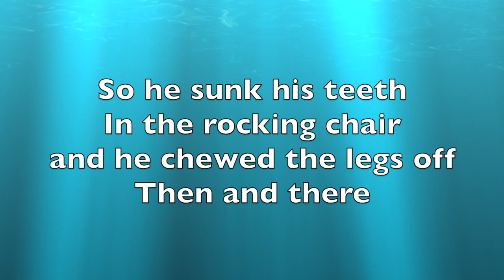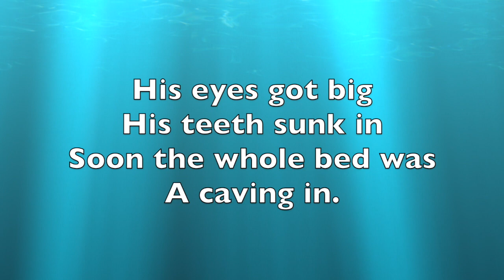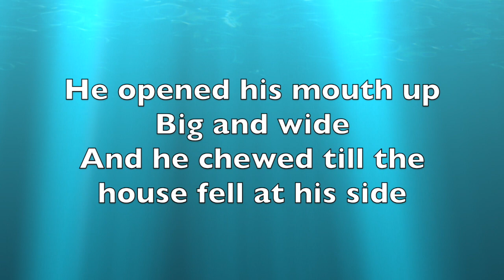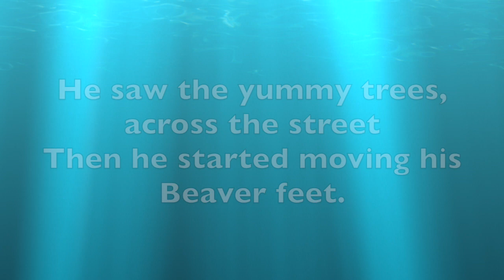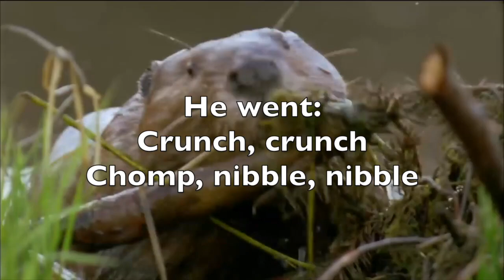Billy Beaver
A story about a Beaver who misbehaves.